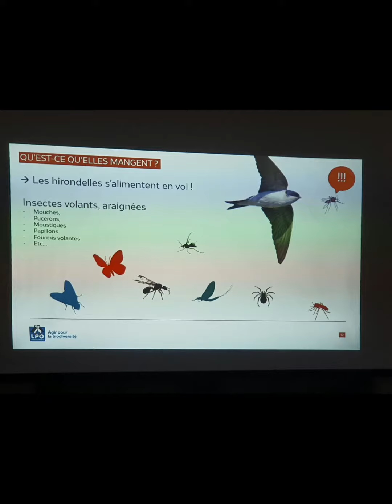Projet Sciences : les hirondelles. De la théorie à la pratique 🙂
Les CM1-CM2 de l'école Sainte Marie de Saint Jean Pied de Port ont eu la chance de vivre un magnifique projet de sciences sur le thème des hirondelles. Théorie, jeux pédagogiques, ateliers ludiques...Les enfants ont construit des nids d'hirondelles avec l'aide de quelques parents et grands-parents. Merci à eux! Les futures demeures de ce bel oiseau ont été fixées sous l'avant-toit de l'école. Merci à l'association LPO et à la mairie de Garazi pour sa nacelle!